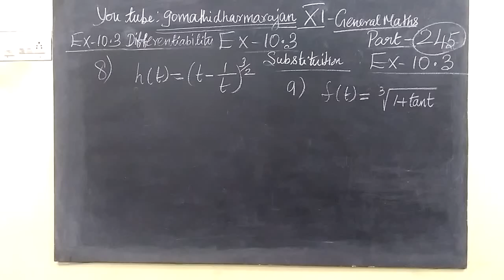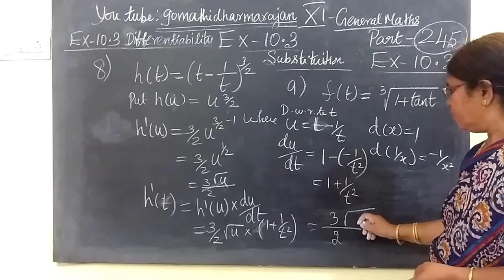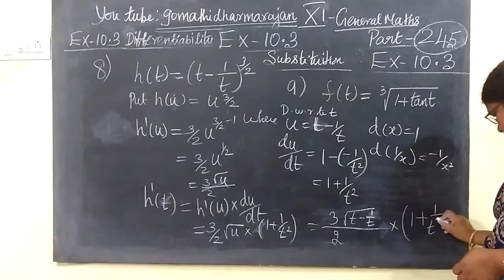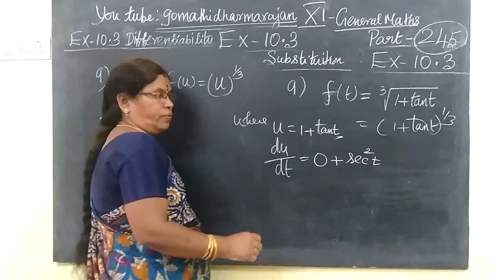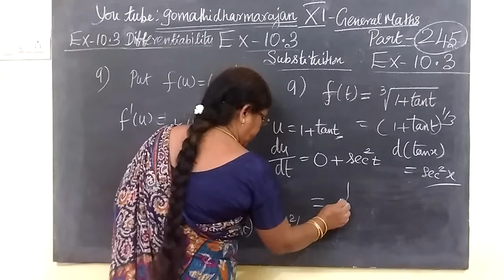11th G Maths [Part-245] Ex -10.3-5 8 and 9 Diff calculus Gomathidharmarajan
11th G Maths [Part-245] Ex -10.3-5 8 and 9 Diff calculus Gomathidharmarajan